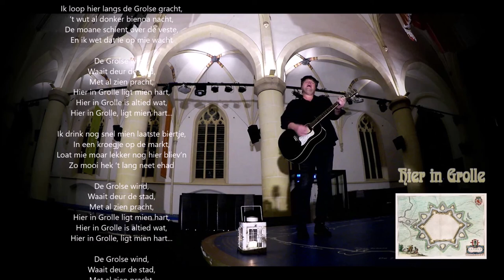2020 Calixtus Sessie - Diggy Pop @ Oude Calixtus Groenlo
2020 Calixtus Sessie - Diggy Pop @ Oude Calixtus Groenlo
Diggy Grooten: zang & gitaar
Live music filmed by Paul van Druten
with Canon Legria Mini X Pocket Camcorder